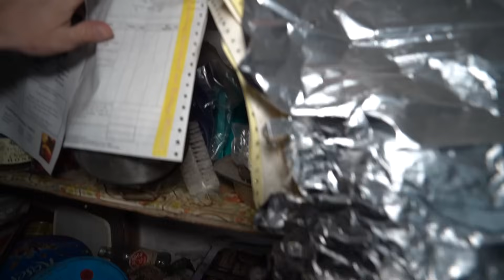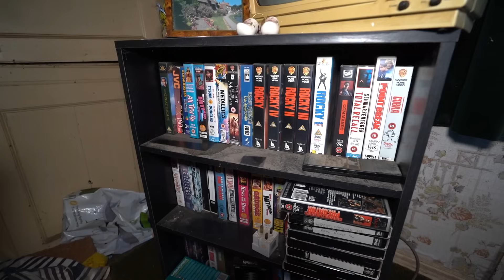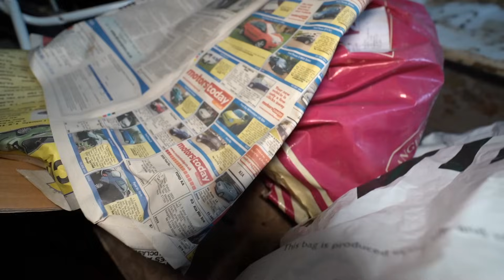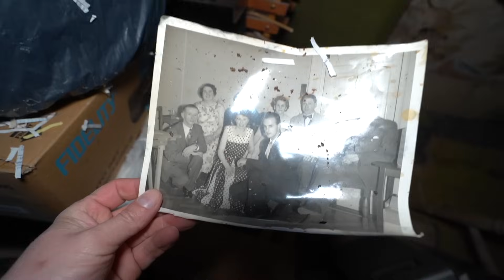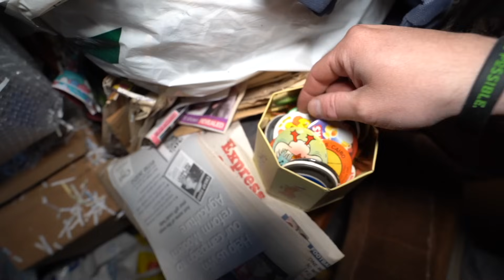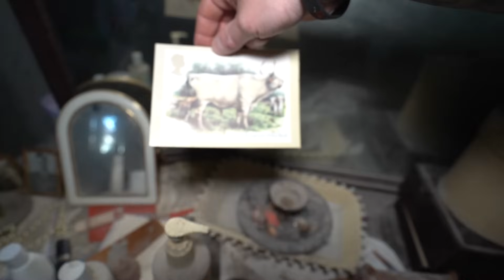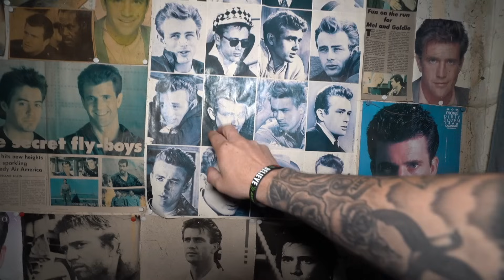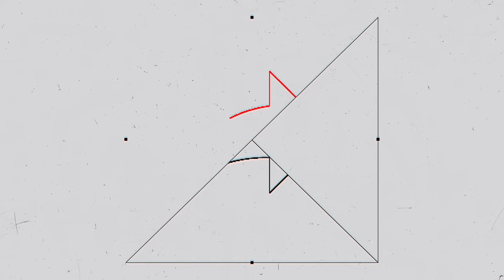Mother Found Dead at this ABANDONED MANSION - Daughter Never Returned Till We Got Caught!